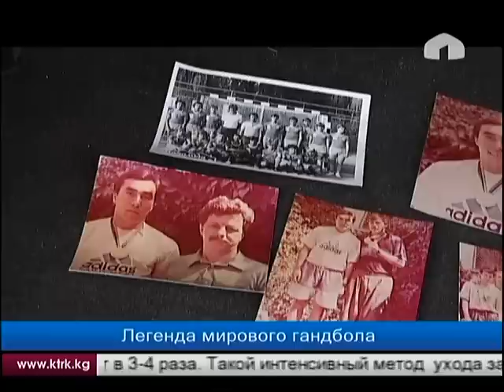Легенда мирового гандбола - Талант Дуйшебаев